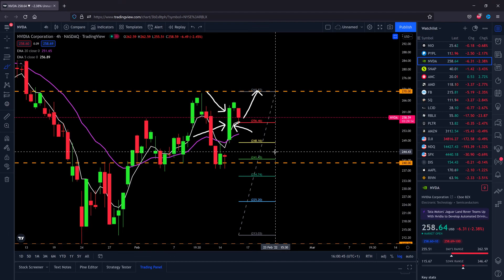🚨 NVIDIA (NVDA) Stock Analysis: MOVE AFTER Q1 EARNINGS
All the information mentioned about  cryptocurrency, indexes or stocks are the personal opinion and could not be taken as financial advice. DO NOT make buying or selling decisions based on Hammering Bear videos. If you need advice, please contact a qualified financial advisor or the appropriate professional for the subject. The content in any of Hammering Bear videos would not be considered trading, investment or financial advice. It is your own responsibility to make a final decision of your trades or investments and verify all the information.